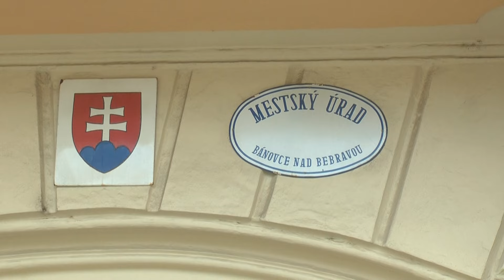Bánovské zápasníčky dali na MSSR o sebe vedieť